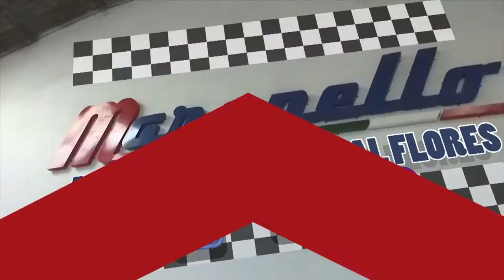Playa del Carmen Turístico México Imperdible TV Show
Diego y Franco Porcile nos llevan a conocer Playa del Carmen es un balneario costero de México que se ubica a lo largo de la costa caribeña de la Riviera Maya, en la Península de Yucatán. Pertenece al estado de Quintana Roo y es famosa por sus playas bordeadas de palmeras y los arrecifes de coral. La Quinta Avenida peatonal se extiende en paralelo a la playa, con cuadras de tiendas, restaurantes y clubes nocturnos que van desde bares relajados hasta clubes de baile.